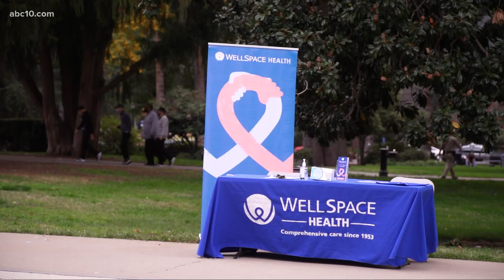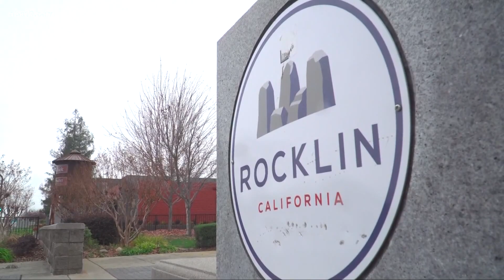Fentanyl overdoses, redistricting and more | This Week in California politics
CalMatters reporter and political expert Emily Hoeven talks about how fentanyl overdoses may be being overlooked.